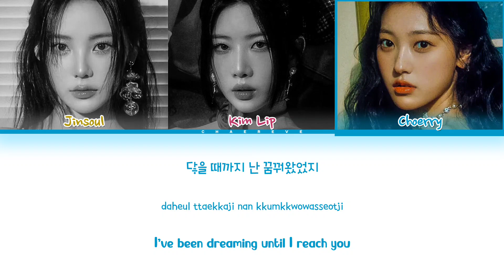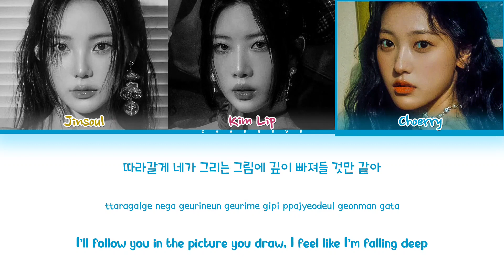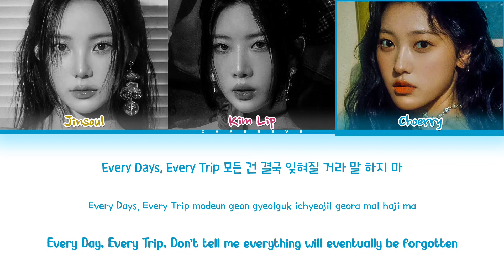ODD EYE CIRCLE Lucid Lyrics (Color Coded Lyrics)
All Administrated by ARTMS

≈ Artist: ODD EYE CIRCLE
≈ Song: Lucid
≈ Album: Version Up
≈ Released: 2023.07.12